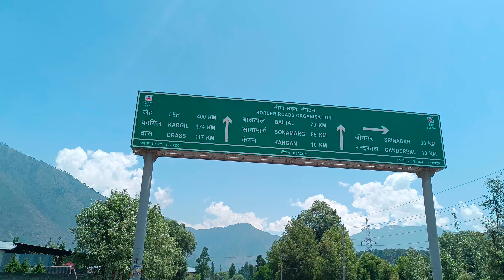I crossed 70 kms in cycle ♥️/ meeted with @SuHaIbvlogs7 /Beauty Of ganderbal(kangan💙)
ASALAM ALAIKUM friends
kangan vlog 💙
beauty Of Kashmir ♥️
meet with @SuHaIbvlogs7